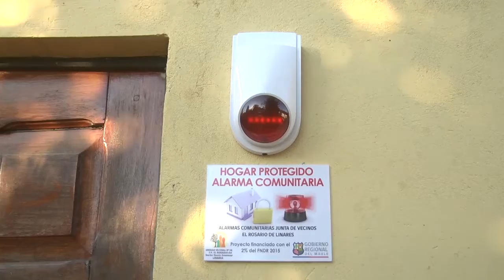Alarmas comunitarias en 3 barrios de Linares